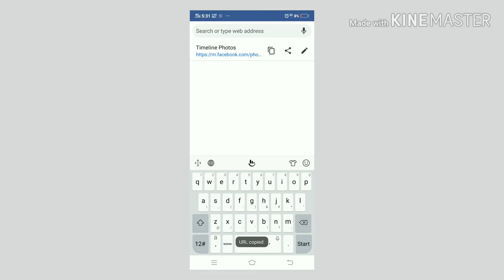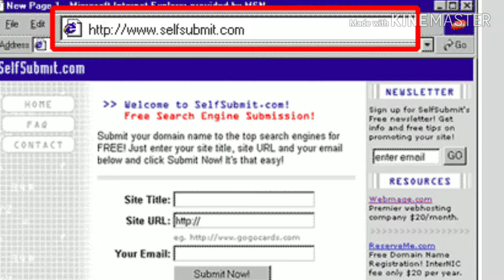SOCIAL MEDIA വർഗീയ പോസ്റ്റുകൾ നിങ്ങൾക്കും തടയാം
how to prevent social media crime in Malayalam
social media case
cyber crime
facebook crime
how to file case against social media crime

Note: all content used is copyright to walk with Adv. P. Sadikhali, use or commercial display or editing of the content without proper authorization is not allowed